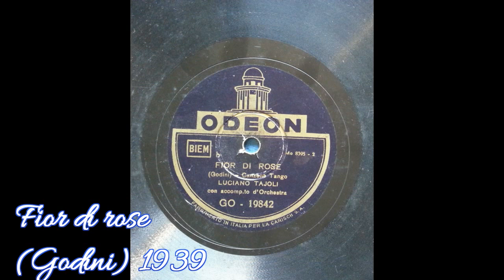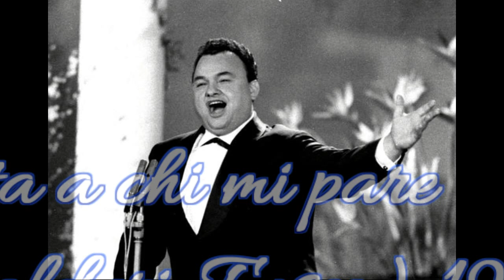Luciano Tajoli - 1° Parte (20 canzoni anni 1939 40)